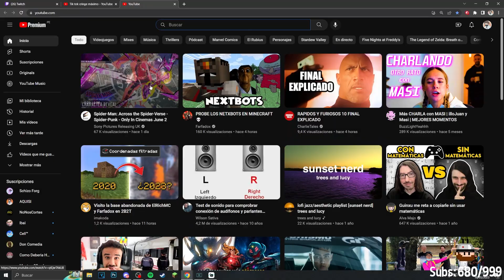LOCOCHON SI FUERA SPIDER-MAN: